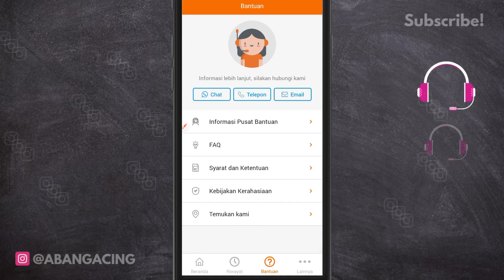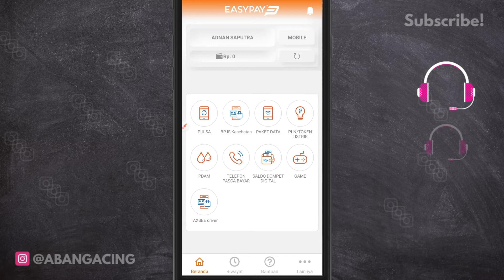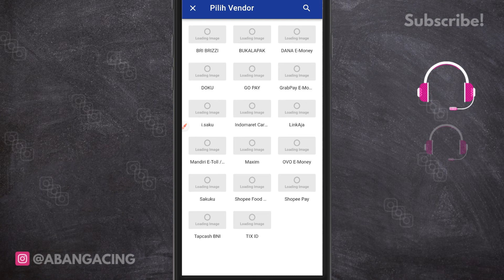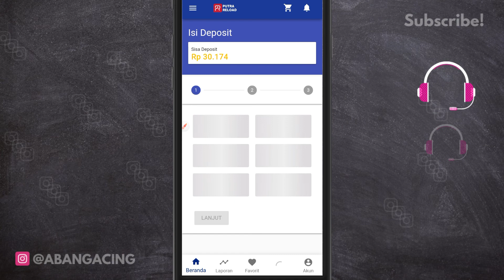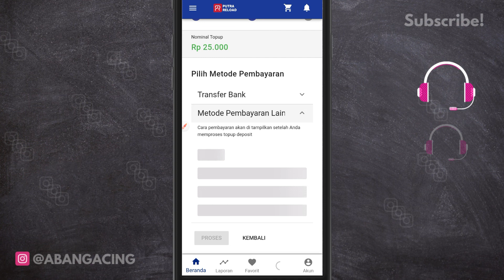Aplikasi EasyPay Tutup! Ini Solusi Isi Saldo Maxim Driver Terbaru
Halo juragan, kalian pengguna EasyPay? mulai 25 maret 2022 aplikasi ini resmi tutup. Jika kalian mau beli saldo maxik bisa di aplikasi yang bakalan admin rekomendasikan berikut ini.